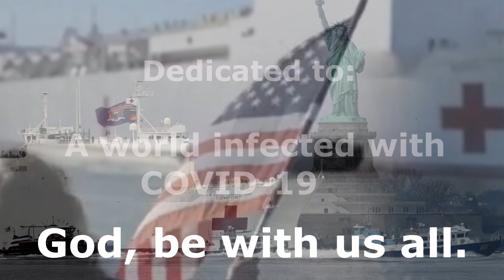We the People With Ducks as Actors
Song called "We the People" written by Carol Chrysong with photos of rescued ducks, video footage of rescued ducks, world ducks on video and photos and footage of cartoon ducks that we all love and adore..
The theme is America pulling together with ducks and cartoon ducks depicting the peoples of the nation pulling together to put our nation back together as a team.